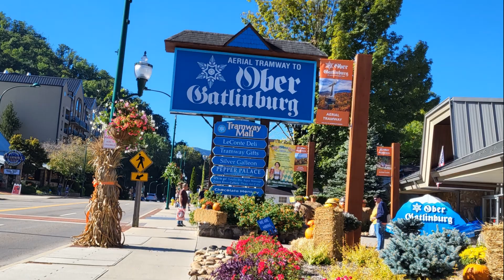Camping Diary | The Great Smoky Mountain and Gatlinburg